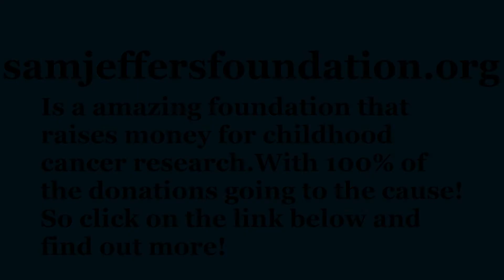Getting the kx125 kx85 and the kx65 ready for the riding season!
Help support Going Yooper and fight childhood cancer by picking up a T-Shirt,Hoodie or Long Sleeve Shirt @